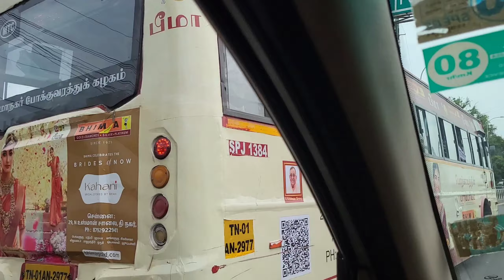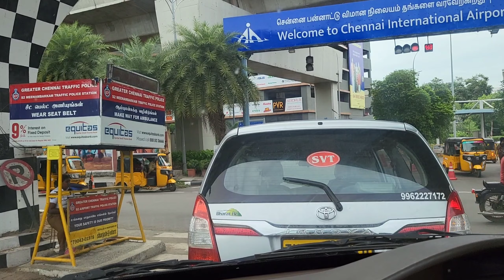Chennai city drive / airport /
Chennai City drive to Airport terminal 1